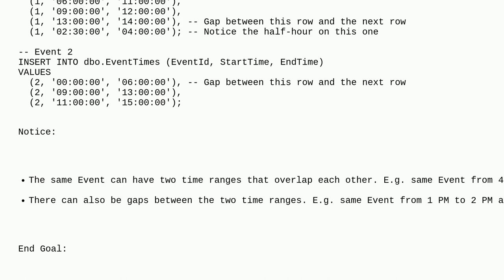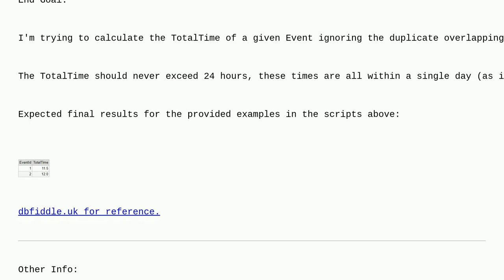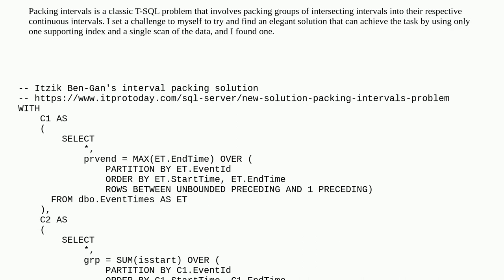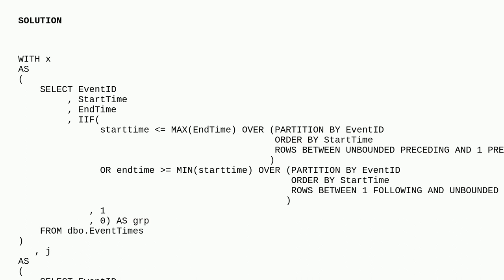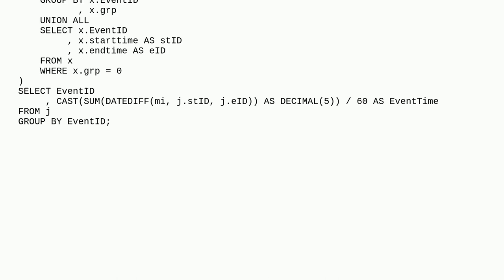Dba: How to sum up the distinct Total Time of an Event ignoring duplicate overlaps in Times?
How to sum up the distinct Total Time of an Event ignoring duplicate overlaps in Times?

A special thanks goes out to the awesome community

  standard-edition recursive sql-server time sql-server-2019